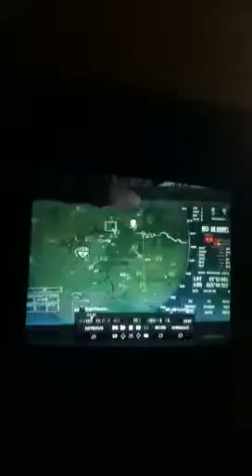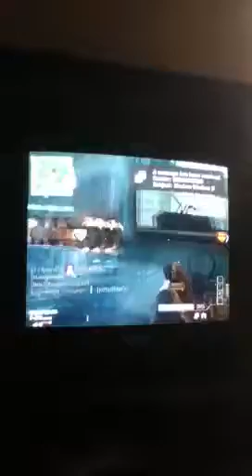Mw3 Interchange 47-10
My first commentary :) ! I get two Pavelows with Scar-l red dot sight and silencer